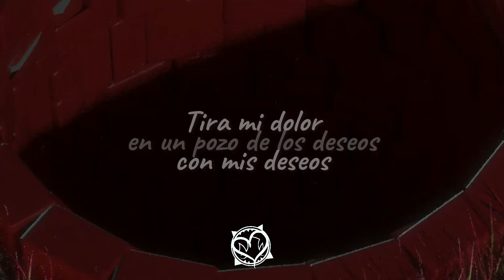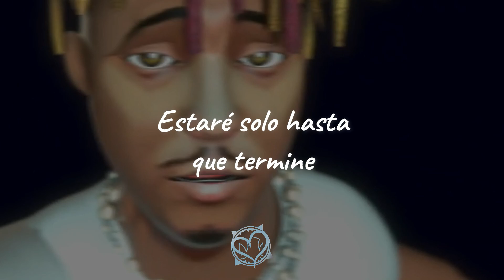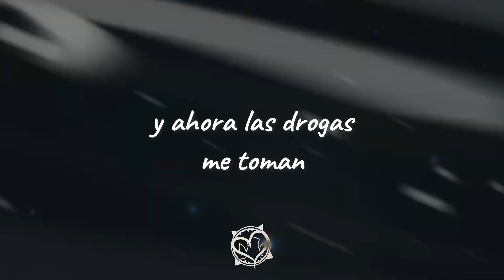Juice WRLD - Wishing Well (Sub. Español)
Juice WRLD - Wishing Well (Official Music Video)